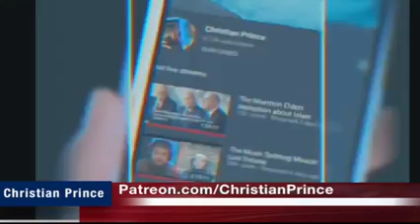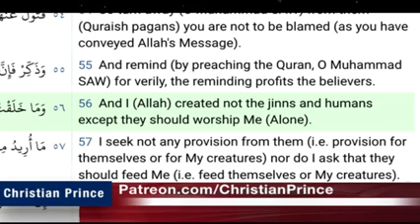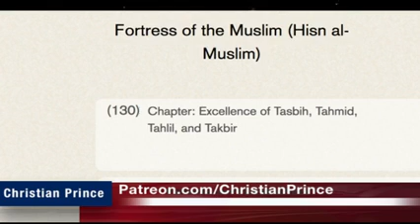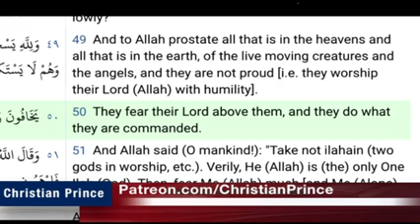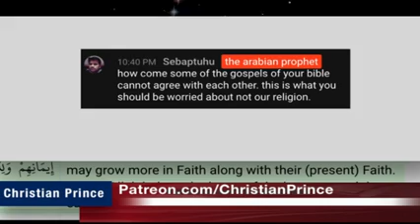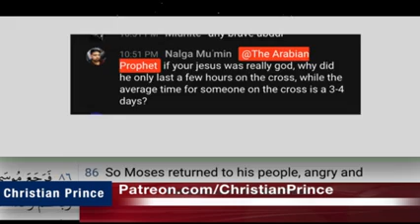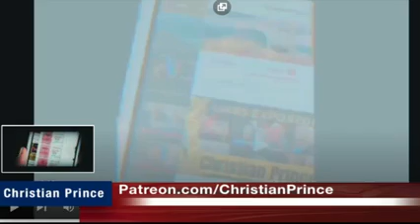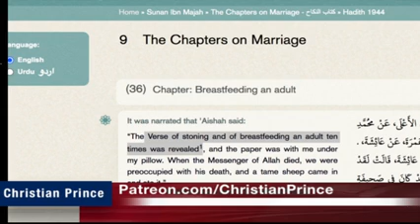al-Lah menderita penyakit narsis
Allah suffer from Narcissistic personality disorder 22jun22

Tonton semua video Christian Prince hingga anda akan tahu bahwa islam adalah tipuan arab dijadikan tunggangan arab untuk penjajahan ideologi arab yang memaksa orang indonesia untuk nungging setiap hari ke arab mengakui bahwa orang indonesia lebih hina dari arab dan wajib nungging ke arab setiap hari, menghina agama orang indonesia setiap hari dari bangunan arab masjid memaksa orang indonesia dibilangin tuhan arab besar (alahuakbar) padahal tuhan orang indonesia lebih beradap dari tuhan arab karena tuhan orang indonesia bukan pedofil / teroris. Lebih dari 100 juta orang Indonesia ditipu oleh nabi arab penipu yang ngaku-ngaku nabi dan menjajah ideologi Indonesia berselubung agama.

Allah atau Al Lah adalah dewa bulan sesembahan arab (yang ada diatas bangunan antek arab masjid yang menteror telinga orang indonesia dengan menggunakan suara evil pedophile) dengan anaknya al Lat, al Manat, al Uzza adalah tuhannya arab dalam ayat-ayat setan (satanic verses).

Sebagai orang Indonesia, jadilah seperti Christian Prince yang bertanya kepada imam/ustad sebelum menjadi muslim. Jika ada pertanyaan nya yang tidak dapat dijawab (seperti kanapa tuhan menjanjikan penis/kontol yang panjang) maka CP tahu bahwa islam adalah agama palsu (islam hanya kereta propaganda penjajahan dan pembodohan arab), muhammad saw adalah nabi palsu (seperti nabi Indonesia ahmad musadek, mungkin ahmad musadek nabi yang benar bukan muhammad saw) dan alLah adalah sesembahan arab batu hitam yang ada di kabah yang menyuruh orang indonesia melakukan polisi suara setiap hari dengan suara pedofil dan menghina tuhan orang indonesia dengan sombongnya bilang tuhan arab lebih besar (alahuakbar) padahal tuhan arab adalah peleceh perempuan dan pedofil seperti nabi pedofil arab.

Perbedaan orang pintar dan orang bodoh menurut Pancasila: orang pintar mengikuti nabi yang lebih mulia dari dia sedangkan orang bodoh mengikuti nabi yang lebih bejad dari dia seperti mengikuti nabi pedofil , mengikuti nabi maling agama lain, mengikuti nabi teroris sedangkan dia mengaku orang Indonesia yang bermartabat.

Islam adalah agama bulli, buktinya masjid setiap hari meneriakkan memaksakan ajaran arab kepada non muslim diseluruh Indonesia padahal tuhan agama lain lebih mulia dari tuhan agama arab sehingga masjid berbohong dan menghina agama lain setiap hari. Penyebutan gelar dibelakang nabi-nabi arab adalah bulli karena nabi arab tidak lebih mulia dari orang indonesia karena orang indonesia bukan pedofil.